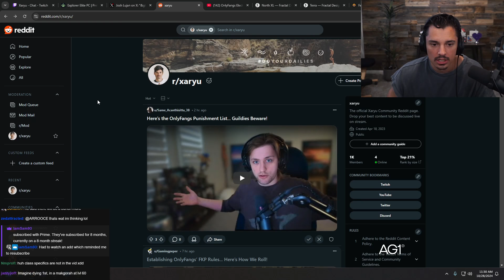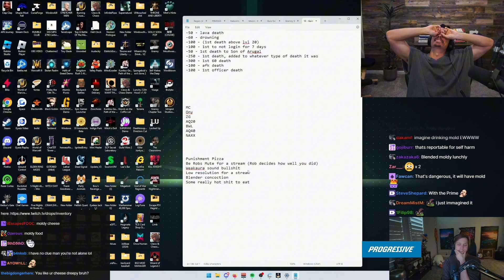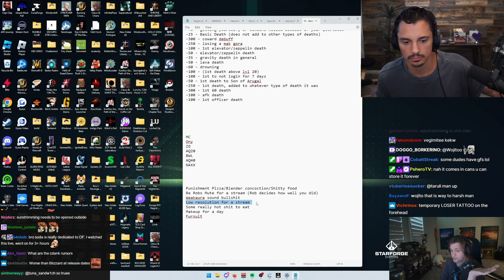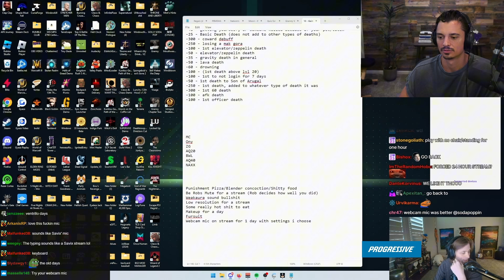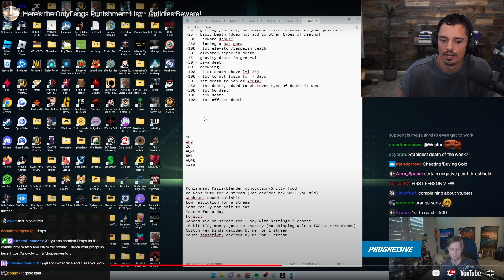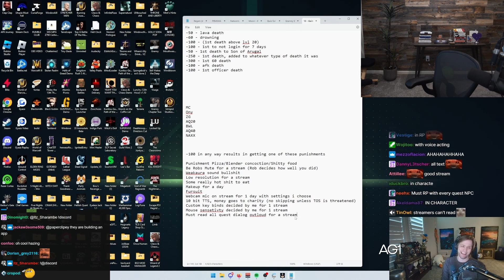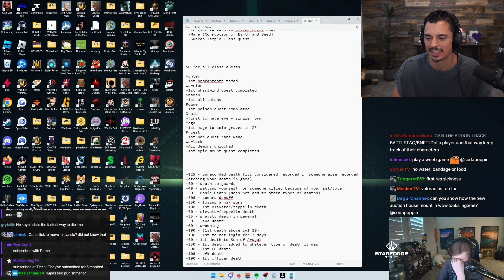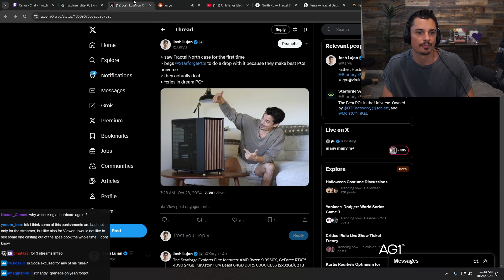Sodapoppins Punishment list for onlyfangs...